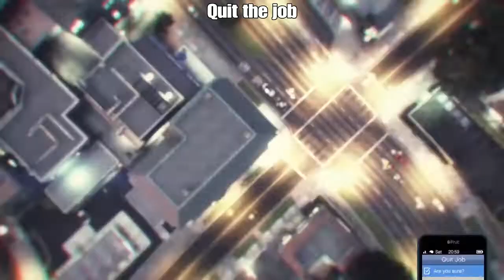*NEW* Paramedic Belt On ANY Outfit Glitch GTA 5